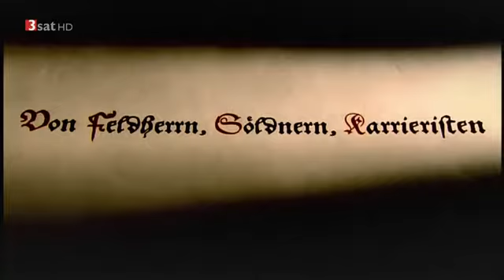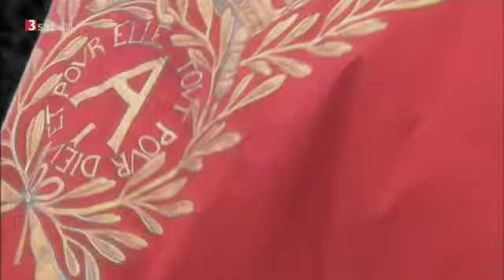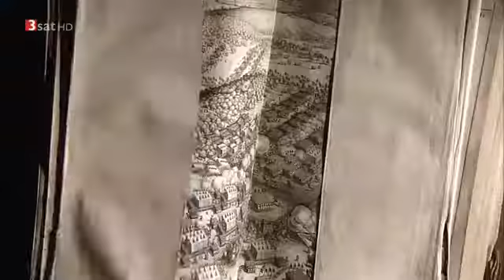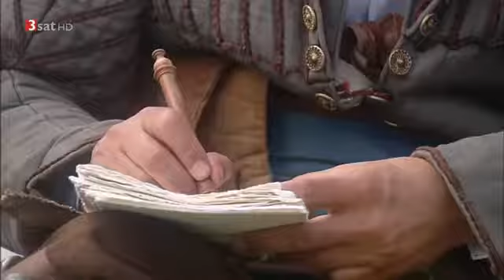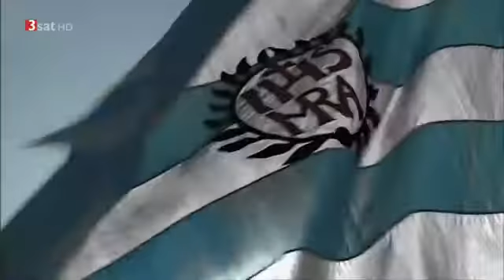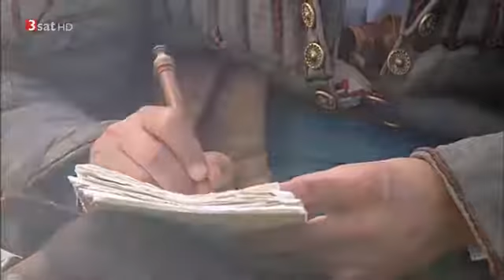Krieg in der Arktis: Sturm im Norden Doku (2010)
Der Dreißigjährige Krieg (1618 – 1648) hatte als Religionskrieg begonnen, kein Ende nahm er, weil den streitenden Parteien die Politikfähigkeit, die Kunst des Ausgleichs, abhanden gekommen.